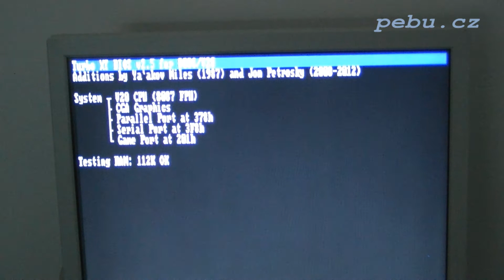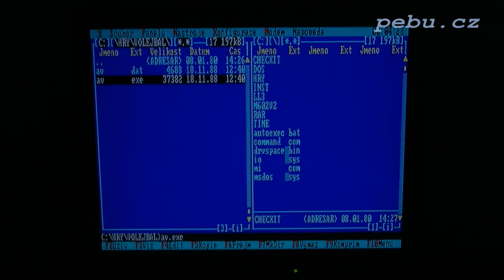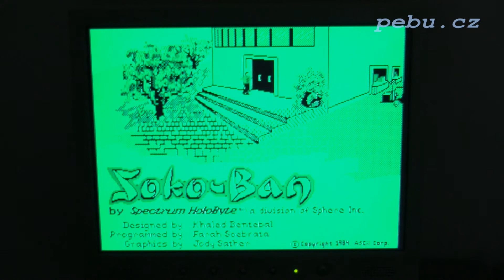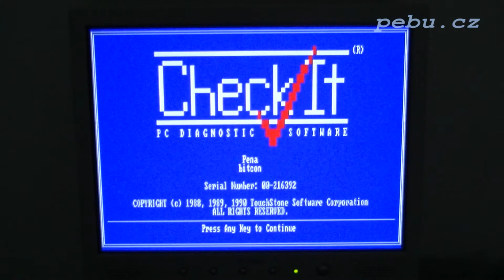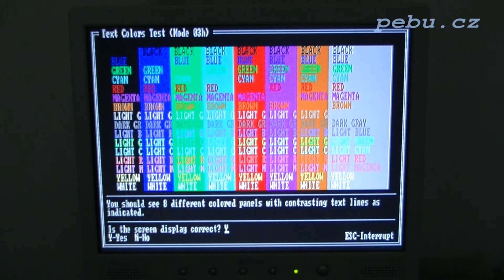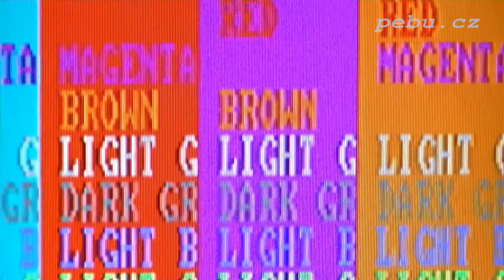IBM CGA and GBS 8200 converter demonstration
GBS 8200 is very cheap converter from CGA, EGA, YUV video to VGA. It has got major incompatibility with IBM PC CGA - it expects analog RGB signal. PC CGA card produces digital RGBI signal! As addition, GBS accepts CGA signal with composite sync only.
This is demonstration of DIY D/A converter allowing connection of GBS 8200 to PC CGA output. Digital logic inside CPLD creates composite sync and 3bit digital RGB signals. These are converted to analog via bunch of resistors. Color palette can be selected: standard CGA, gray, green (old monitors emulation) and crazy(not useful).